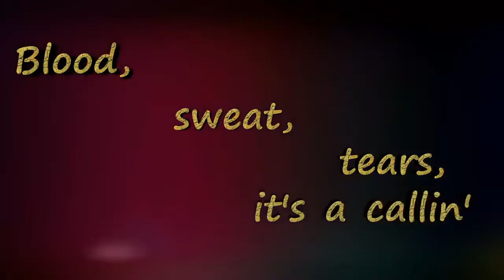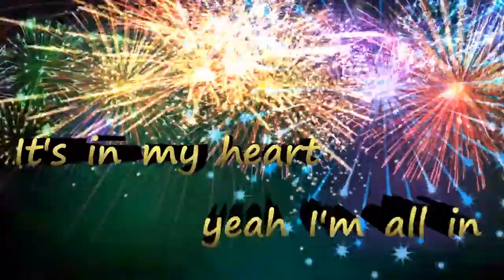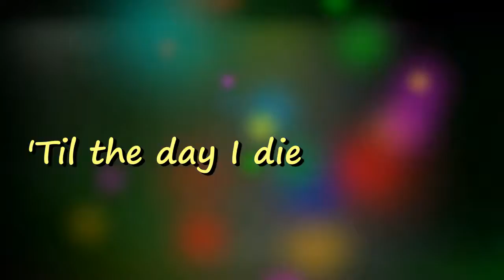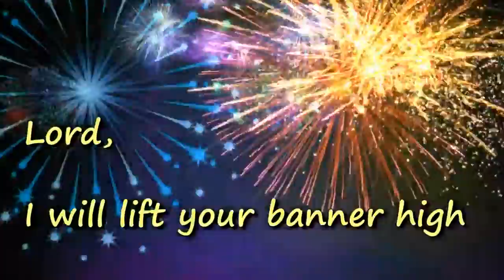TobyMac - Til The Day I Die